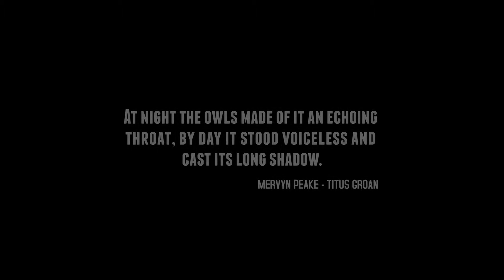This Is The Kit. (SNAFU Live Reports)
This Is The Kit, live and besocked from 'Les Femmes s'en Mêlent' Festival at Stereolux, Nantes, March 2015.

Originally posted on vimeo in May 2015.

You can find the songs 'Spores All Settling' and 'We Are In' on their fantastic new album "Bashed Out" here:
Shot on Canon 5d Mark II by Harry Hadler.